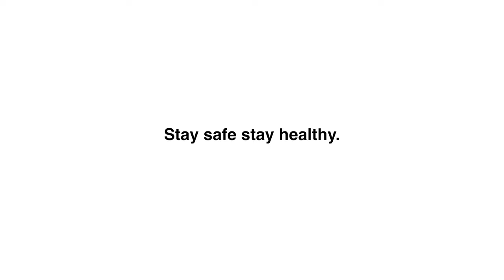Coronavaris UK Home Test Kit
99% accurate from award winning suppler. Results in 2 minutes. Affordable solution for all the family.